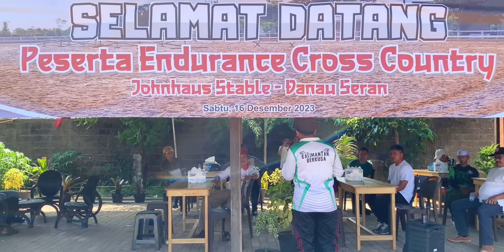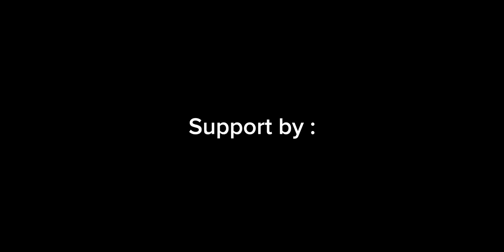Endurance Horseback Riding Pordasi Banjarbaru at Danau Seran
Kegiatan Endurace Pordasi Banjarbaru Kalimantan Selatan

5 kilometer perjalanan menuju tempat wisata Danau Seran